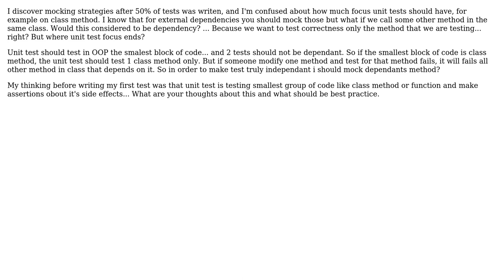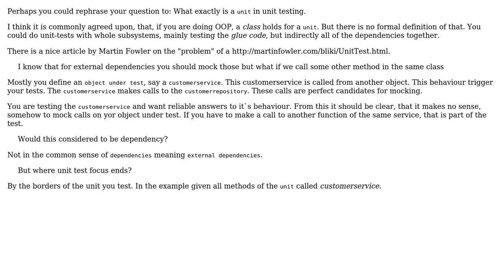Software Engineering: Focus of unit tests on code